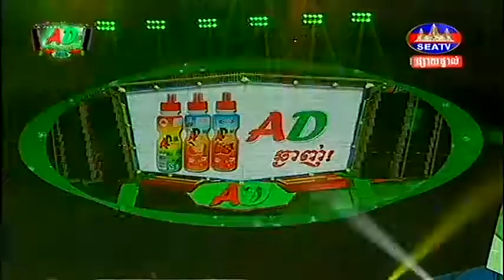សើចចុកពោះ នាយក្រឹម នាយកុយ ចាប់ដៃគូគ្នាឡើងកំប្លែងសារជាថ្មី | SEATV | 12 May 2018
សូមអរគុណ!!! ចំពោះការតាមដានទស្សនារាល់ វីដេអូ របស់យើងខ្ញុំ!!!
ហើយសូមកុំភ្លេចជួយចុចសាប់គ្រីបផងណា​!!!